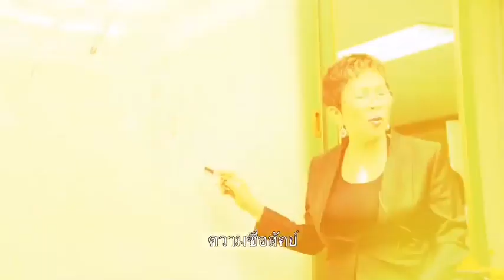" กัลยาทอล์ค " ปรัชญาของความสำเร็จ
ปรัชญาของความสำเร็จ